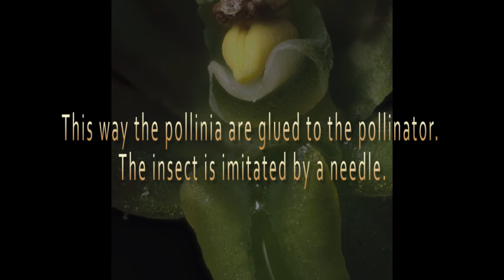Orchid pollination 11: Pollinia removal in Neottia ovata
The pollination of Neottia ovata is quite fascinating and ingenious. At the tip of the rostellum sit some cells that function as a lever to set the viscid fluid free when they are touched. This way the pollinia are glued to the pollinator. Watch how the viscid fluid is expelled in a split second.